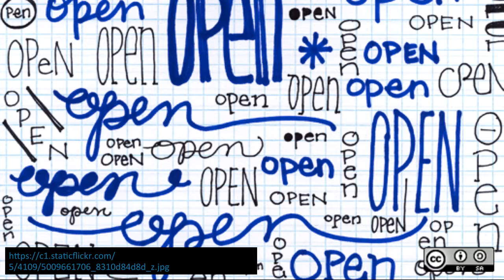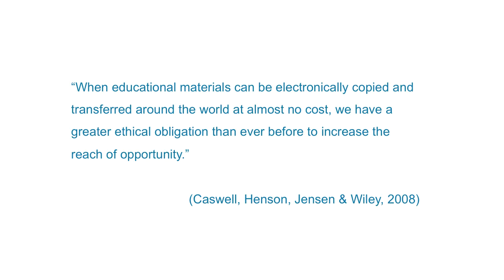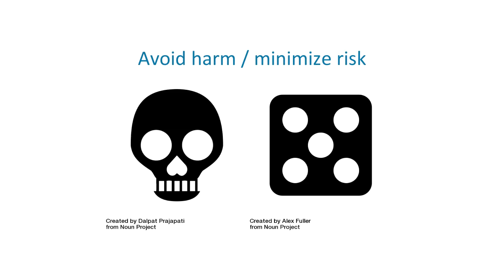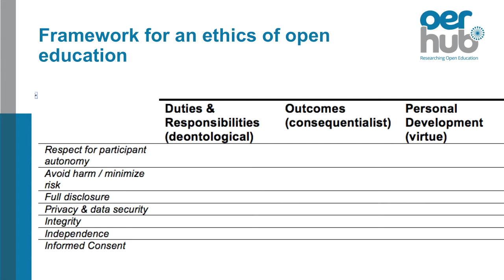OER17 Provocation by Rob Farrow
This provocation is part of a Towards Openness Workshop offered and facilitated online as well as at OER17 in London.